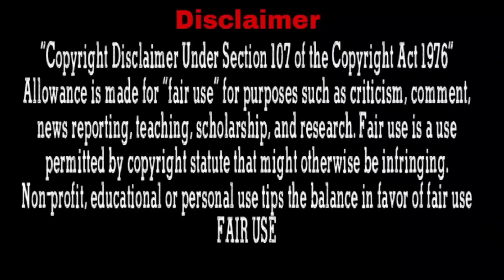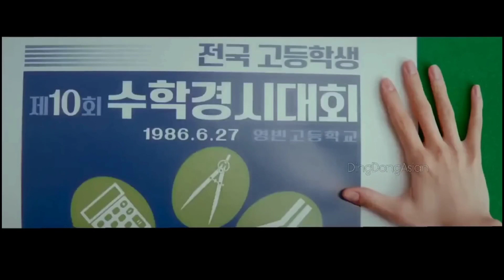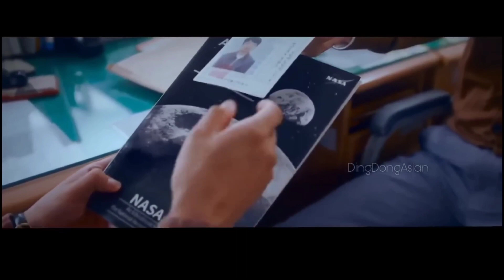A beautiful woman who always goes after the smartest man in her class... In Hindi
Drama Name : Miracle letter to President